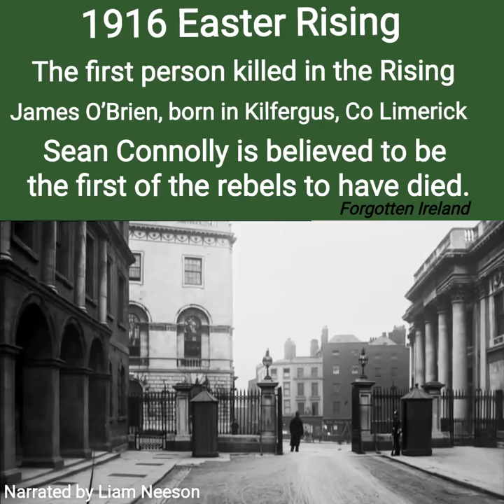The first person killed in the 1916 rising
The first person killed in the 1916 Rising was an unarmed policeman on duty at the Cork Hill entrance to the upper yard of Dublin Castle.

Constable James O’Brien, born in Kilfergus, Co Limerick